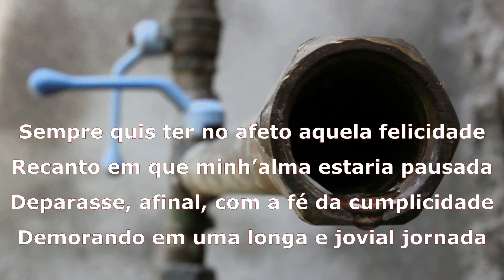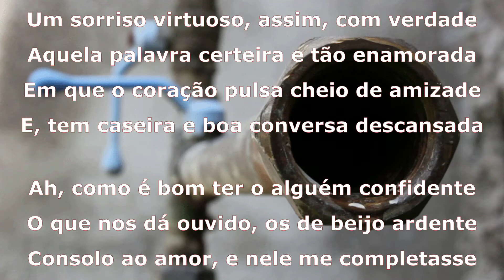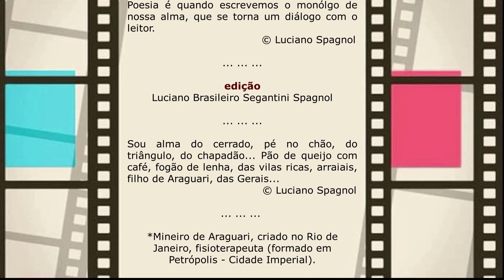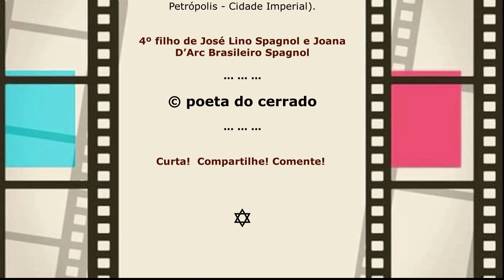UM TALVEZ ... © Luciano Spagnol (poeta do cerrado)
UM TALVEZ

Sempre quis ter no afeto aquela felicidade
Recanto em que minh’alma estaria pausada
Deparasse, afinal, com a fé da cumplicidade
Demorando em uma longa e jovial jornada

Um sorriso virtuoso, assim, com verdade
Aquela palavra certeira e tão enamorada
Em que o coração pulsa cheio de amizade
E, tem caseira e boa conversa descansada

Ah, como é bom ter o alguém confidente
O que nos dá ouvido, os de beijo ardente
Consolo ao amor, e nele me completasse

Um talvez, mais de um, nenhum exato
Frechado pelo cupido, e fosse de fato
Pleno, sem que eu mais o procurasse!

21/12/2020, 18’57” – Triângulo Mineiro